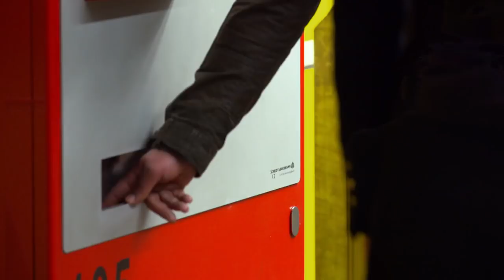Deutsch lernen (A2) | Nicos Weg | Folge 20: Der Ticketautomat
A2 – Einheit 4 – Mobil – Folge 20: Der Ticketautomat

Selmas Vater hat seinen Ausweis im Krankenhaus vergessen. Er weiß aber nicht, wie er dort mit öffentlichen Verkehrsmitteln hinkommt. Er bittet Yara an der Haltestelle um Hilfe. Sie ist auf dem Weg zu Pepe …

➡ Zum vollständigen Kurs "Nicos Weg" mit Aufgaben, Grammatik und Co. geht's

➡ Deutsch lernen – mit Spaß und viel Musik! Das geht mit DEINE BAND zum Deutschlernen

➡ Du hast FRAGEN? Poste sie doch auf unserer Facebook-Seite! Dort liefern wir euch auch rund um die Uhr Aufgaben, Rätsel und andere spannende Inhalte